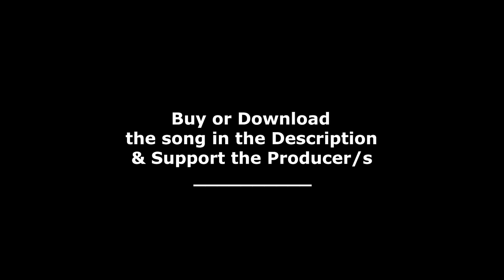MONXX - ON YOU (Syzy Remix)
Follow The Producer(s):
Syzy

dh dubstephorror  dsh